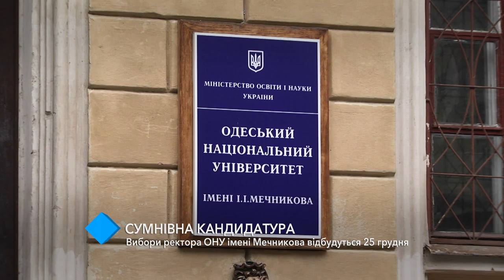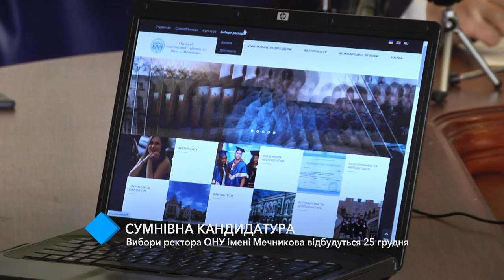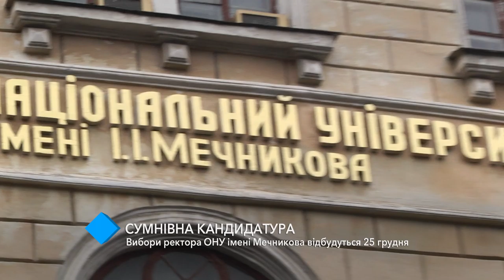Сомнительная кандидатура: выборы ректора ОНУ имени Мечникова состоятся 25 декабря